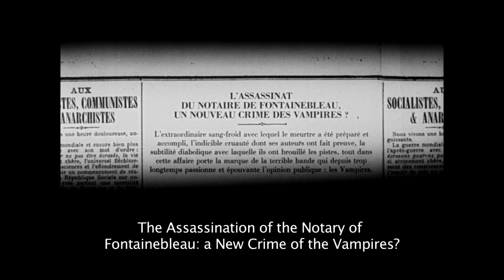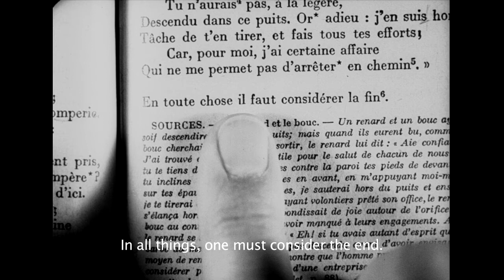EFC II #154 - Les Vampires (1915)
The Epic Film Challenge II
#154 - Les Vampires (1915)
Dir. Louis Feuillade
Starring: Musidora, Édouard Mathé, Marcel Lévesque, Jean Aymé, Frederik Moriss, Fernand Herrmann, Louis Leubas, Delphine Renot, Delphine Renot, Germaine Rouer

The one hundred and fifty-fourth installment of the Epic Film Challenge II, Louis Feuillade epic, crime thriller serial, Les Vampires.

May 2017